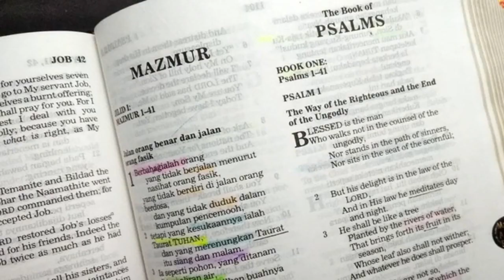Kuasa Perubahan Hati (1 Samuel 7:1-10) Renungan Alkitab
1 Samuel 7:1-10

7:1 Lalu orang-orang Kiryat-Yearim datang, mereka mengangkut tabut TUHAN itu dan membawanya ke dalam rumah Abinadab yang di atas bukit. Dan Eleazar, anaknya, mereka kuduskan untuk menjaga tabut TUHAN itu.
7:2 Sejak saat tabut itu tinggal di Kiryat-Yearim berlalulah waktu yang cukup lama, yakni dua puluh tahun, dan seluruh kaum Israel mengeluh kepada TUHAN.
7:3 Lalu berkatalah Samuel kepada seluruh kaum Israel demikian: "Jika kamu berbalik kepada TUHAN dengan segenap hati, maka jauhkanlah para allah asing dan para Asytoret dari tengah-tengahmu dan tujukan hatimu kepada TUHAN dan beribadahlah hanya kepada-Nya; maka Ia akan melepaskan kamu dari tangan orang Filistin."
7:4 Kemudian orang-orang Israel menjauhkan para Baal dan para Asytoret dan beribadah hanya kepada TUHAN.
7:5 Lalu berkatalah Samuel: "Kumpulkanlah segenap orang Israel ke Mizpa; maka aku akan berdoa untuk kamu kepada TUHAN."
7:6 Setelah berkumpul di Mizpa, mereka menimba air dan mencurahkannya di hadapan TUHAN. Mereka juga berpuasa pada hari itu dan berkata di sana: "Kami telah berdosa kepada TUHAN." Dan Samuel menghakimi orang Israel di Mizpa.
7:7 Ketika didengar orang Filistin, bahwa orang Israel telah berkumpul di Mizpa, majulah raja-raja kota orang Filistin mendatangi orang Israel. Serta didengar orang Israel demikian, maka ketakutanlah mereka terhadap orang Filistin.
7:8 Lalu kata orang Israel kepada Samuel: "Janganlah berhenti berseru bagi kami kepada TUHAN, Allah kita, supaya Ia menyelamatkan kami dari tangan orang Filistin itu."
7:9 Sesudah itu Samuel mengambil seekor anak domba yang menyusu, lalu mempersembahkan seluruhnya kepada TUHAN sebagai korban bakaran. Dan ketika Samuel berseru kepada TUHAN bagi orang Israel, maka TUHAN menjawab dia.
7:10 Sedang Samuel mempersembahkan korban bakaran itu, majulah orang Filistin berperang melawan orang Israel. Tetapi pada hari itu TUHAN mengguntur dengan bunyi yang hebat ke atas orang Filistin dan mengacaukan mereka, sehingga mereka terpukul kalah oleh orang Israel.